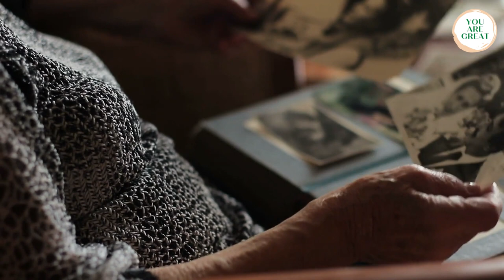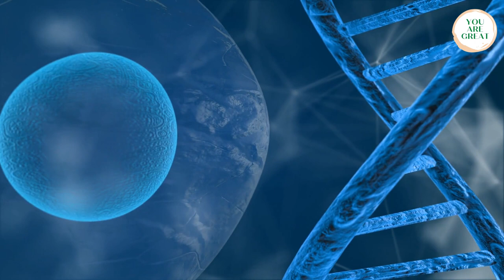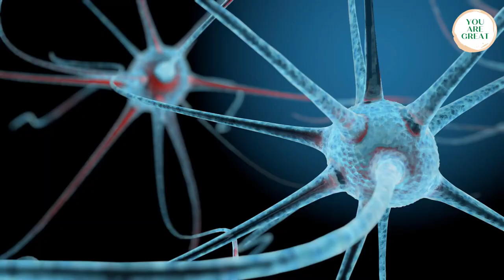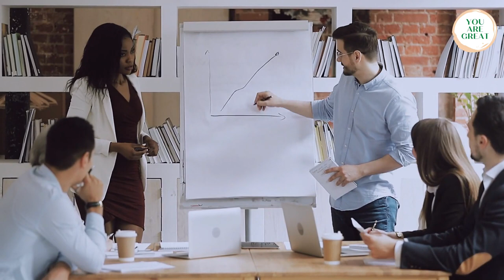Dr Joe Dispenza (2020) - WHY WHOLE MANKIND IS SICK❗ [URGENT] Sub. Eng.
😍 Welcome to YouAreGreat , HIGH QUALITY CONTENT ONLY 😎
We present a great speech of dr. JOE DISPENZA: WHY WHOLE MANKIND IS SICK!
Many thanks to him, many thanks for his help.
Motivational speech❗ Correct mindset❗

💖IF you want to contribute the growing of our

🔺WE SUGGEST YOU TO SEE ALSO🔺

(FocusOnYou YouTube channel)

FAIR-USE COPYRIGHT DISCLAIMER Copyright Disclaimer Under Section 107 of the Copyright Act 1976, allowance is made for "fair use" for purposes such as criticism, commenting, news reporting, teaching, scholarship, and research. -This video has no negative impact on the original works (It would actually be positive for them) -This video is also for teaching purposes. -It is not transformative in nature. -We've only used bits and pieces of videos to get the point across where necessary. We make these videos with the intention of educating others in a motivational/inspirational form. Our understanding is that it is in correlation to Fair Right Use, however given that it is open to interpretation, if any owners of the content clips would like us to remove the video, we have no problem with that and will do so as fast as possible.